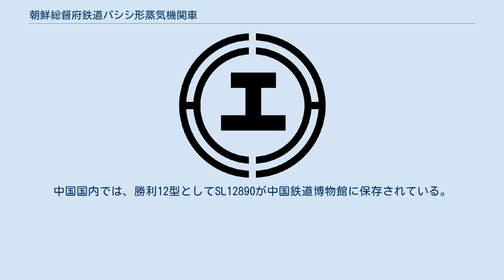朝鮮総督府鉄道パシシ形蒸気機関車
朝鮮総督府鉄道パシシ形蒸気機関車は、かつて日本統治時代の朝鮮で朝鮮総督府鉄道が使用した旅客用テンダ式蒸気機関車である。
形式称号の「パシシ」とは、ホワイト式車輪配置4-6-2（日本式2C1、アメリカ式「パシフィック」）の第4形式であることを意味する。
 1927年（昭和2年）から1940年（昭和15年）にかけて72両が製造された、過熱式単式2気筒の朝鮮総督府鉄道を代表する旅客用蒸気機関車である。
そのほか、中国の華中鉄道に1942年（昭和17年）から1943年（昭和18年）にかけて10両の同形機が納入されており、本形式は合計82両製造されたことになる。
 本形式は、同時期に製作されたミカサ形やテホロ形とともに朝鮮総督府総督府鉄道が独自に設計開発した最初の形式で、共通のデザインラインを持つほか、部品においても共通化を図っている。
また、朝鮮の鉄道事情に十分配慮して設計されているため、非常に使いやすい機関車となった。
特にボイラーは、朝鮮産の熱量の低い褐炭使用に対応して広火室としたほか、石炭の十分な燃焼を図るため、煙管数やその長さを減らして燃焼室を設けている。
これによりボイラーの効率の向上が図られている。
内地の蒸気機関車で燃焼室が採用されたのは、1943年（昭和18年）から製造されたD52形まで待つことになる。
 形態的にはアメリカタイプであり、第1缶胴上に砂箱、第2缶胴上に蒸気ドームを設けている。
ランボード前端部は円弧を描いて前端梁に繋がっており、煙室側面から前端梁にブレースが渡されているのが特徴的である。
ボイラーの火室は、従輪上に置かれている。
初期製造の4両とそれ以降の製造車では煙突と蒸気ドームの形態が若干異なり、ランボード前端部の形状も直線状に変更され、除煙板が装備された。
炭水車は、ベッテンドルフ式ボギー台車を2個履く4軸式のものである。
 また、1936年（昭和11年）製の4両（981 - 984）は、京釜線に設定された特別急行列車「あかつき」の専用牽引機として、特別装備で落成している。
具体的には、煙突から運転台までのボイラー上部機器を一体のカバーで覆い、鉄道省のD51 22・23のような形状とされている。
その他、運転台は密閉式とされ、前照灯は煙室扉中央部に装備されている。
また、従輪や炭水車の軸受もコロ式となっている。
 当初の形式称号は、パシシ形と表記され、1938年（昭和13年）4月までに落成した20両は、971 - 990と付番された。
1938年の称号規程改正により形式に車番を付加する方式に変更されたため、パシシ1 - パシシ20に改番された。
それ以降の落成車はこの方式により付番されている。
 本形式は、旅客用の最新鋭機関車として、京釜線や京義線といった幹線系線区を中心に、朝鮮全土で使用された。
また、前述のように特別急行列車「あかつき」をはじめとして急行列車、鮮満連絡列車の牽引にも使用された。
太平洋戦争後は南北朝鮮に分かれ、朝鮮戦争の戦禍を経て大韓民国および朝鮮民主主義人民共和国の国鉄で使用された。
韓国では、パシ4形として使用されたが、北朝鮮での消息は明らかでない。
 華中鉄道では、旧鉄道省C51形のパシナ形や南満州鉄道パシロ形と同形のKC100形とともに使用された。
線路事情の悪い華中鉄道では、軸重の軽い本形式は使いやすかったようである。
戦後は、中華民国に接収された後、中華人民共和国国鉄に引き継がれ、勝利12型（SL12型）として1980年代まで使用された。
中華民国の接収時点で、パシコ形と改称されていたようである。
 韓国国内に保存機はない。
中国国内では、勝利12型としてSL12890が中国鉄道博物館に保存されている。